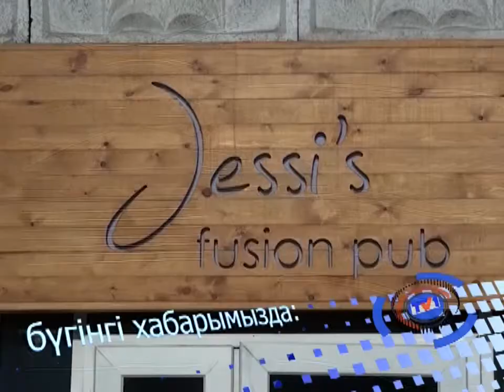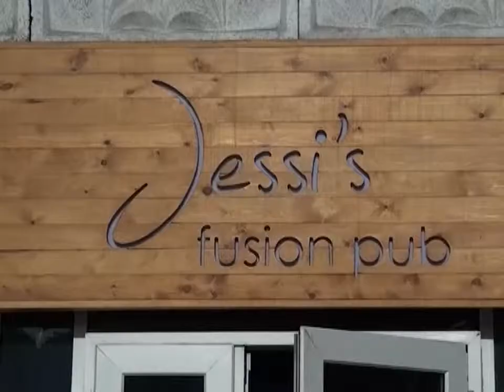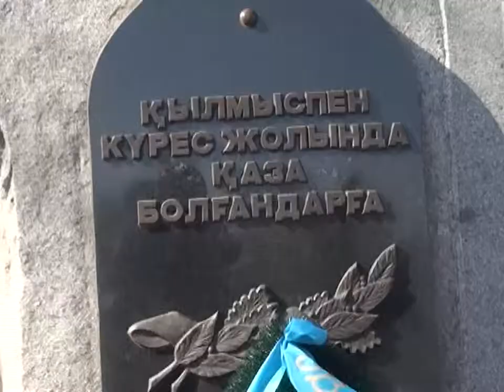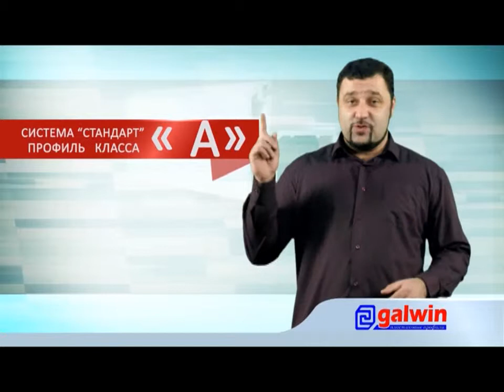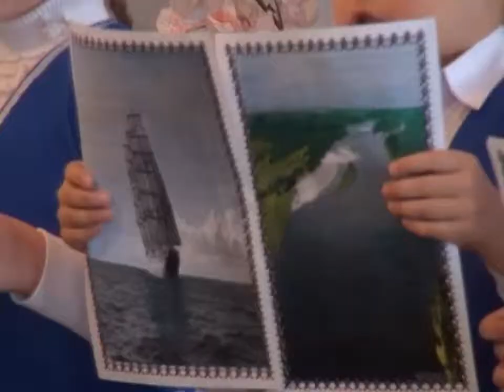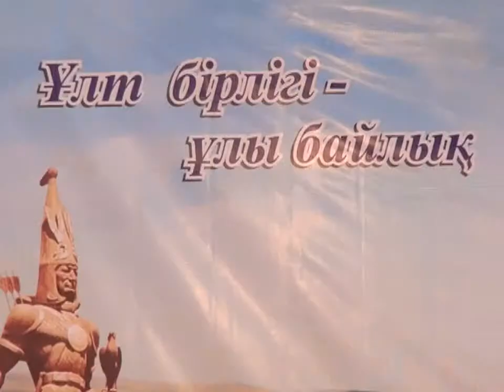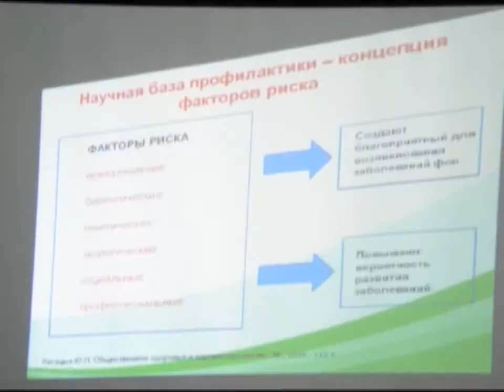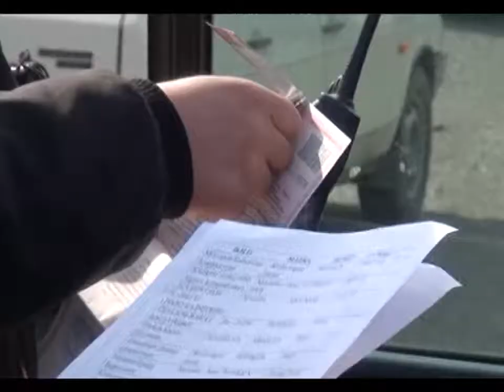Бірінші Қарағанды телеарнасының жаңалықтары - 29/04/2014